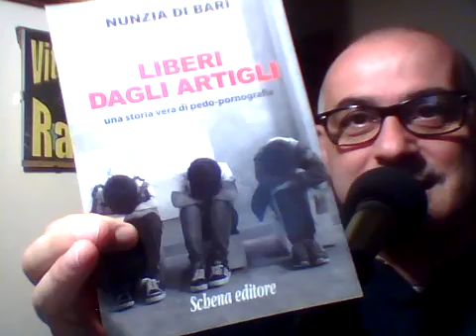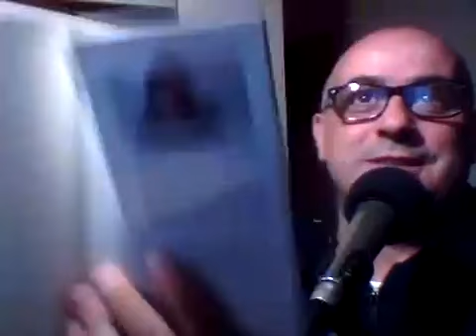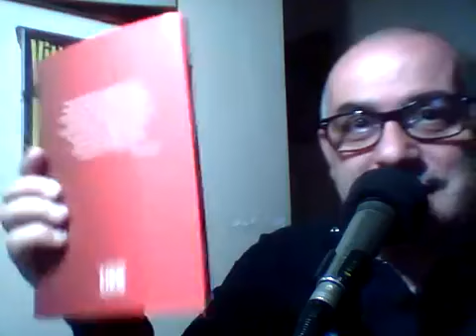DJ Vittorio Cassinesi Presenta RadioSciò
Appuntamento a domenica 31 maggio 2020, dalle ore 10:30 DJ Vittorio Cassinesi in diretta dallo studio RadioSciò presenta CantaSciò.